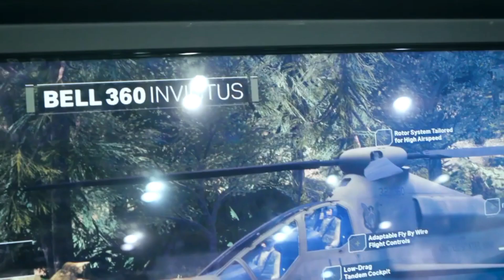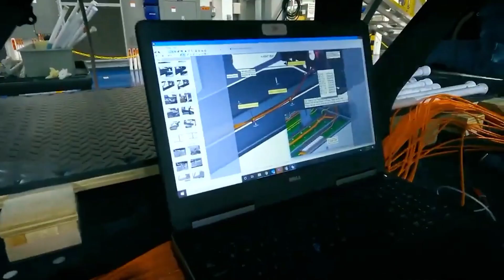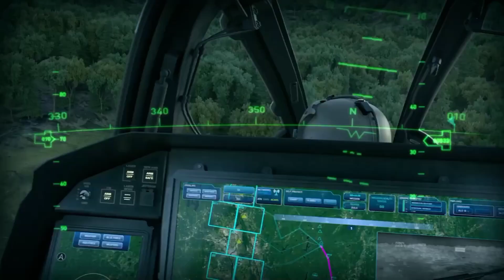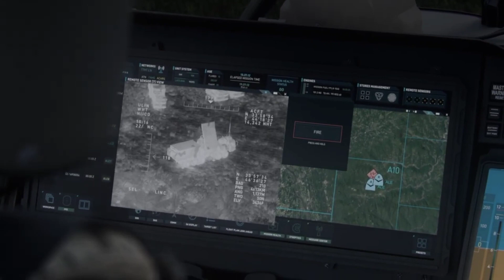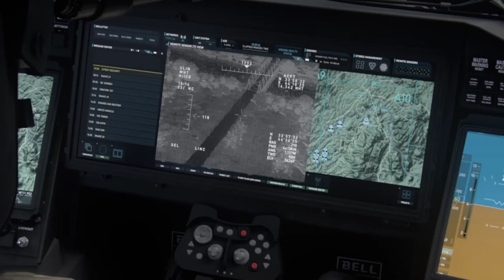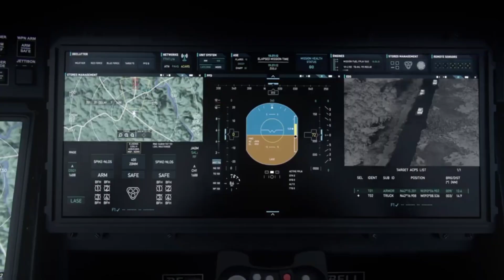Bell 360 Invictus - Future Attack Reconnaissance Aircraft (FARA); (RECON DEMO)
1 Feb 2023 — The Invictus is a competitive prototype going head-to-head with Sikorsky's Raider X compound coaxial helicopter for FARA. Raider is sitting at ...3603 Feb 2023Bell 360 Invictus - Future Attack Reconnaissance Aircraft (FARA)The Bell 360 Invictus is a proposed helicopter design intended to meet the United States Army requirement for a Future Attack Reconnaissance Aircraft. It is based on technology from the Bell 525 Relentless. /Wikipedia/
First flight: 2023
Top speed: 333 km/h
Range: 250 km
Manufacturer: Bell Textron .,,,,,,,, . .Source: BELL TEXTRON @ bellflight.com- https: bell.co/ Home/. . 20mm cannon#bell525 Relentless range top speed#compound coaxial helicopter